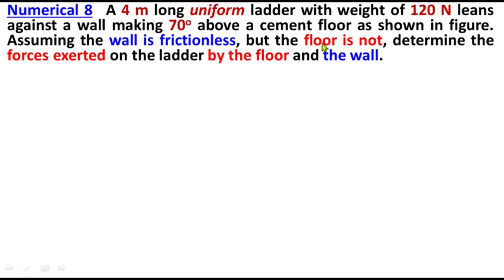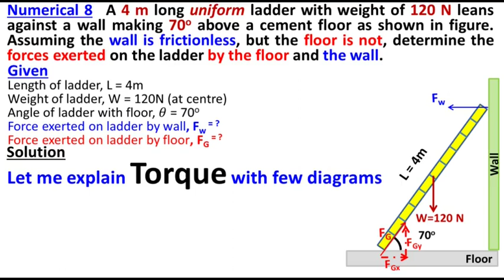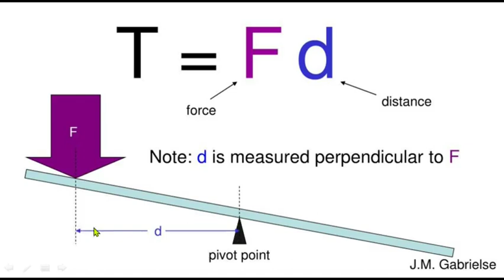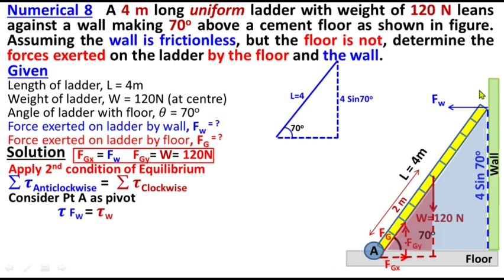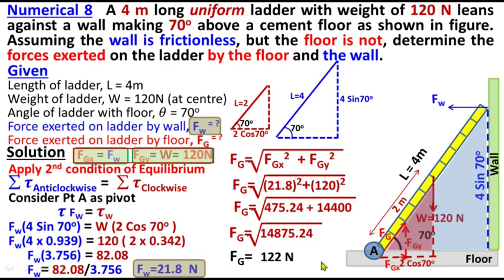Numerical 8 Chapter 2 Physics Class 11| 11th Physics Solved Numericals | Study With Me | Equilibrium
Class 11
Physics
Chapter 2
Vectors and Equilibrium
11th Class
1st Year
Federal Board
KPK Board
Numerical 8
Numerical Problems Chapter2
Numerical Problems Chapter 2 Vectors and Equilibrium l First Year Physics Federal Board KPK Syllabus
All solved numerical of Chapter 2 Vector & Equilibrium | class 11
Second Condition of Equilibriium
2nd Condition of Equilibriium
First Condition of Equilibriium
1st Condition of Equilibriium
Sum of All the Torques in Equilibrium is equal to zero

A 4 m long uniform ladder with weight of 120 N leans against a wall making 70o above a cement floor as shown in figure. Assuming the wall is frictionless, but the floor is not, determine the forces exerted on the ladder by the floor and the wall.